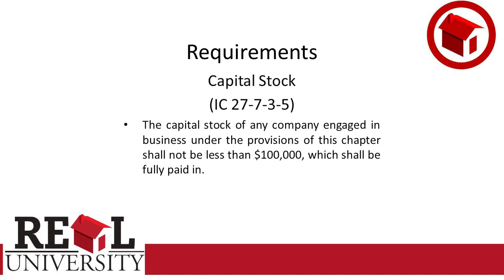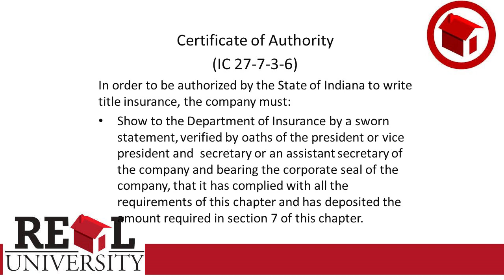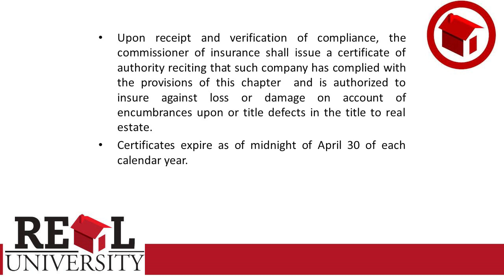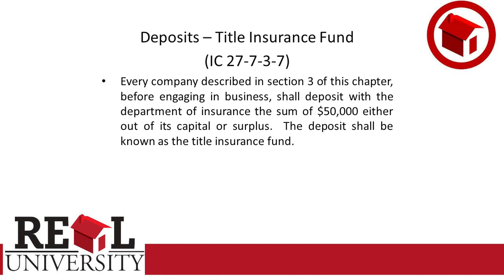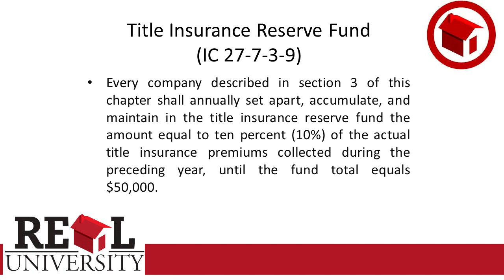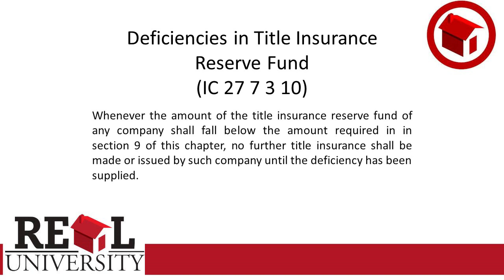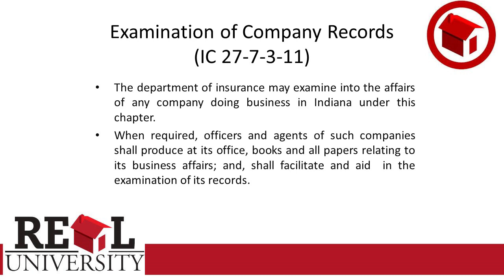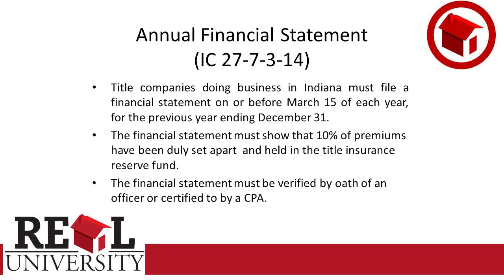Principles of Title Insurance - Administrative Laws 2